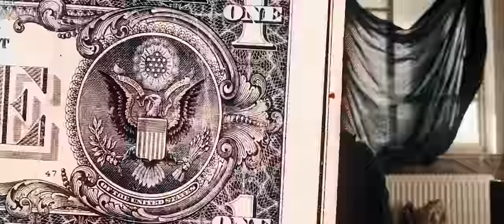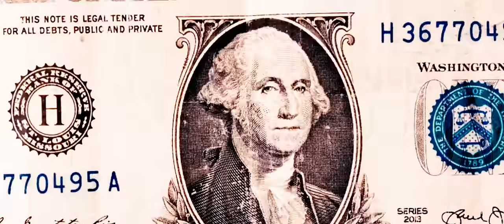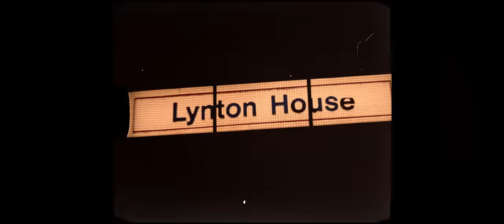Keemy - Masterchef (Music Video)